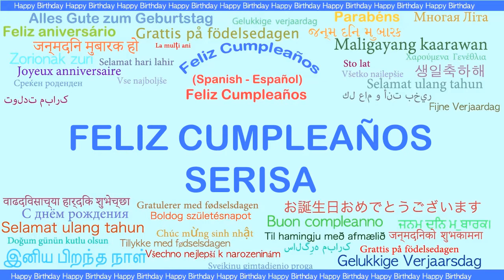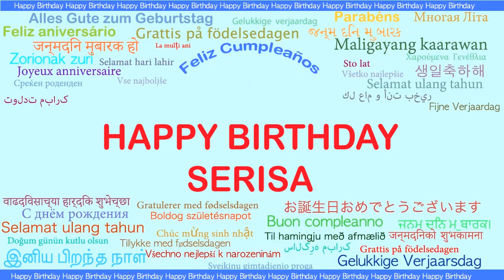Serisa Languages Idiomas - Happy Birthday